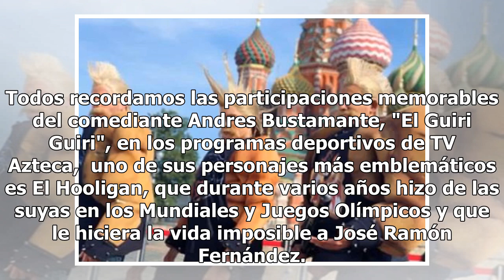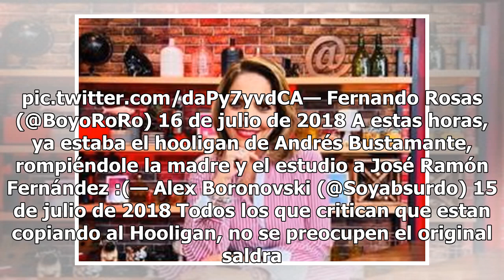Hijos del "Hooligan" destrozaron foro de TV Azteca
Todos recordamos las participaciones memorables del comediante Andres Bustamante, "El Guiri Guiri", en los programas deportivos de TV Azteca,  uno de sus personajes más emblemáticos es El Hooligan, que durante varios años hizo de las suyas en los Mundiales y Juegos Olímpicos y que le hiciera la vida...